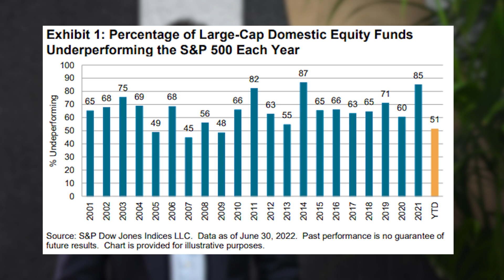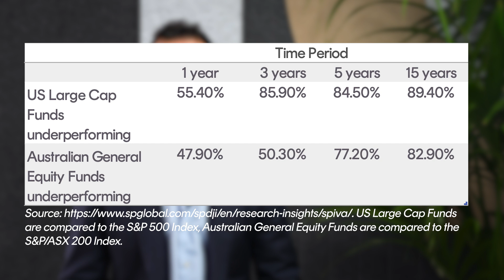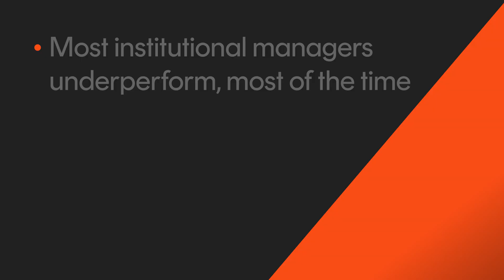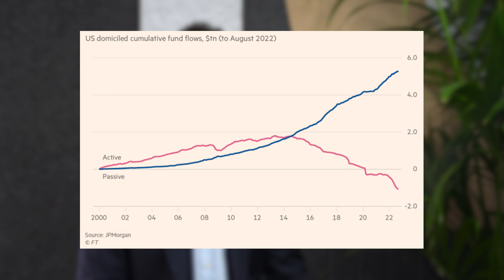Insights: Lessons from 20 years of data on active vs passive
This year marks the 20-year anniversary of the SPIVA scorecard, the go-to report for investors and others interested in the ‘active vs. passive’ debate. With two decades of data to refer to, Blair looks at what we can learn from these reports.